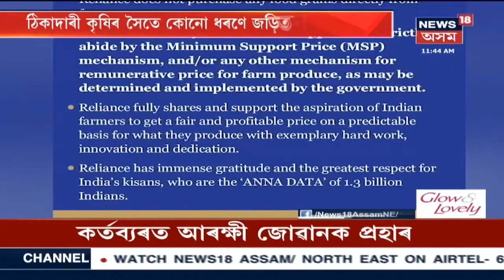ঠিকাদাৰী কৃষিকৰ্মৰ বাবে কোনো ঠাইতে মাটি ক্ৰয় কৰা নাই Relianceয়ে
ৰিলায়েঞ্চে এক স্পষ্টীকৰণ দি কয় যে ঠিকাদাৰী কৰ্মৰ সৈতে কোনো ধৰণে জড়িত নহয় ৰিলায়েঞ্চ Industries । আৰু পাঞ্জাৱ, হাৰিয়ানাৰ লগতে দেশৰ কোনো ঠাইতে কৃষিকৰ্মৰ বাবে মাটি ক্ৰয় কৰা নাই ৰিলায়েঞ্চে । News18 Assam Northeastত চাওঁক আন আন গুৰুত্বপূৰ্ণ সংবাদসমূহ।